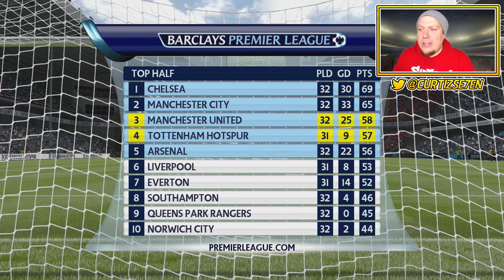FIFA 15 - MAN UTD CAREER MODE - S2 #18 - Real Madrid